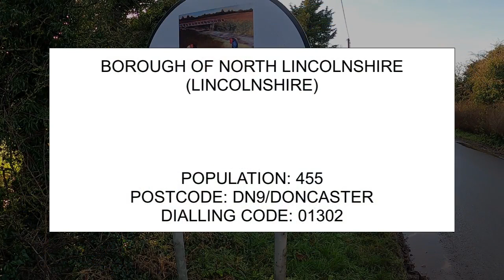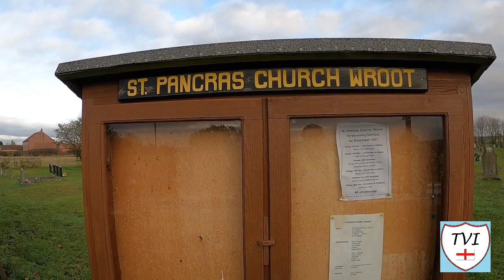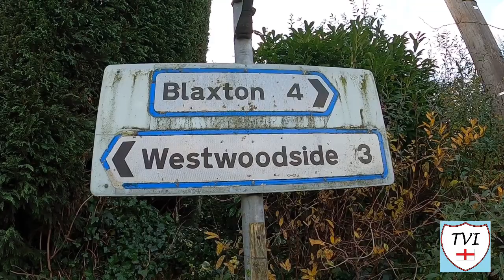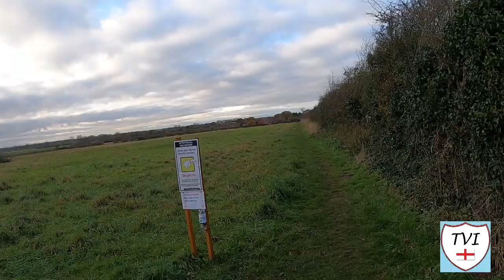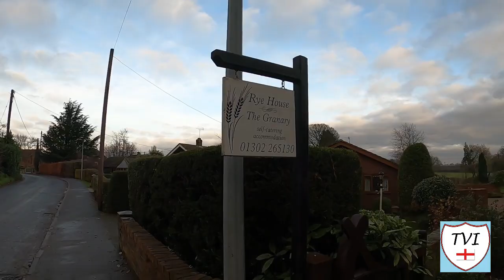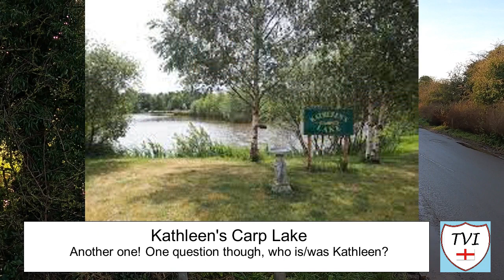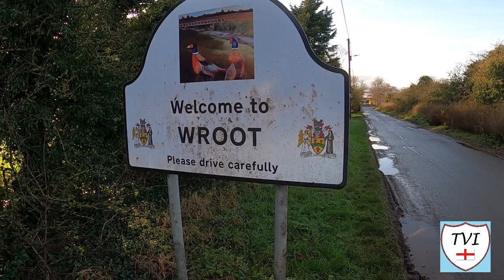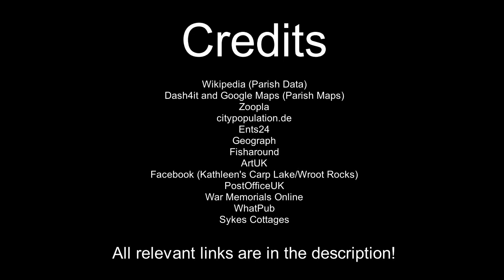WROOT: North Lincolnshire Parish #4 of 56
Here is the Westernmost parish in Lincolnshire, about 5 miles west of Epworth and ten miles Northwest of Gainsborough where the three ancient counties of Yorkshire, Nottinghamshire and Lincolnshire all meet. The old bed of the River Torne formed part of the North and Western parish boundary.

The parish church of St Pancras has a long and interesting history. Tradition has it that the church was burned down along with the rest of the village during the Black Death plague in 1348. The new village was built to the north, but the church was rebuilt in the same location as before. This is why the church is so far out of the main village to the South.

This village hall is much more than a standard village hall. In fact, it’s a multi award winning music venue. The Cross Keys pub was built in 1909. One of the rooms here displays posters from past performances of the village pantomime and it’s also home to a local football team.

John Wesley - the founder of Methodism - was Epworth born. The Wesleys had much to do with this place however. In 1726 Samuel Wesley, father of John Wesley became rector, occasionally living here. It’s interesting to note that the Wesleys are known to have described it and the surrounding area as "little better than a swamp”

It’s much more than that now. At one time maybe thanks to the marshes that once covered this part of Lincolnshire. Now it’s the very out-of-the-way settlement known as WROOT.

Join me as I try to visit every single parish in the district of North Lincolnshire.  There are 56. Here's the FOURTH one - Wroot.